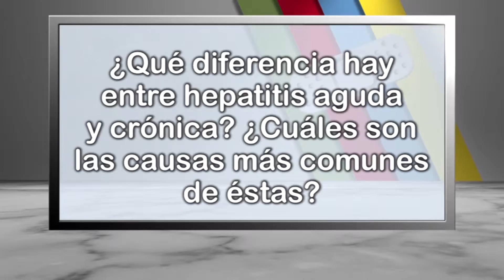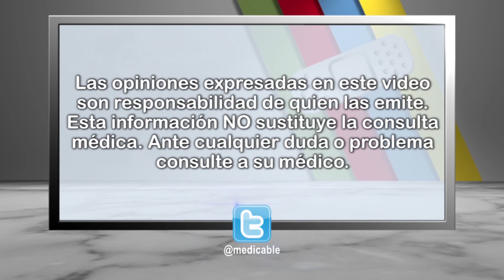019 QUE DIFERENCIA HAY ENTRE HEPATITIS AGUDA Y CRONICA